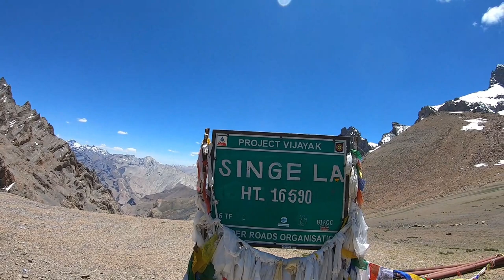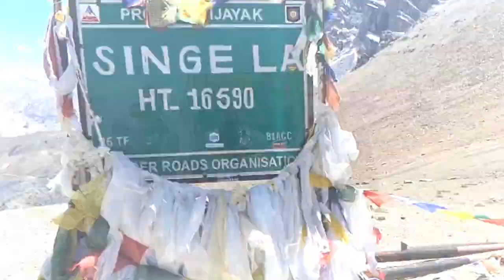Epi#10 जांस्कर आसान नहीं है | रॉयल एनफील्ड को बहुत ढाके लगाने परे | आरई(RE) बनाम डोमिनार[Dominar]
New Rout of Zanskar, Padum to Leh via Linghed pass

Highlights of this ride

1, How is the road from Kargil to Leh?

Ladakh and the way from Kargil reaching Leh are blessed with an ample number of small and large passes and one of the major on the route is Namika La pass located at a height of 12198 feet.

2, How do you get to padum
By Air, By car/Bike
via Shinkula pass, via Linghed pass or via kargil rout. total 3 routs available.

3, Is Zanskar worth visiting?

The famous attractions in Zanskar are worth a visit not only for the natural beauty but also because it offers various adventure activities.

5,  which is the best month to visit in zanskar

June to oct 1st week

6, Distance of padum from leh around 280 from Linghed and 440 via kargil.

7 How was the road condition of zanskar
under construction but currently its almost off roads.

                                                      ➤SOCIAL MEDIA ➤